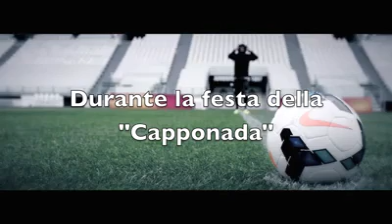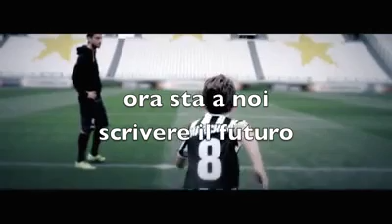Presentazione Rupinaro Sport Trailer